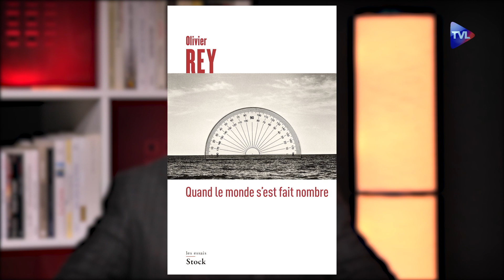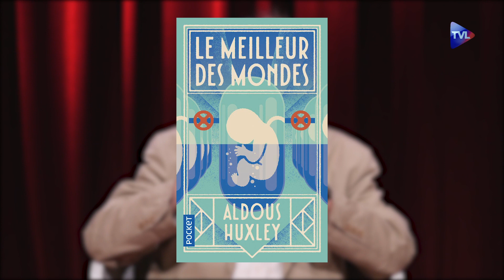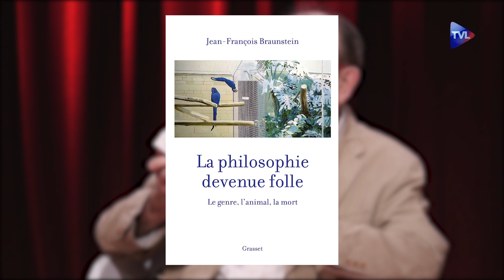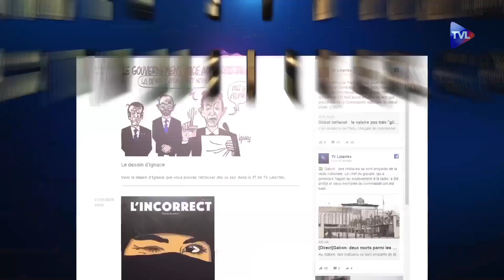Les Idées à l’endroit : 'Transhumanisme, l'homme du futur sera t il augmenté ?"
Alain de Benoist reçoit le mathématicien et philosophe Olivier Rey, l’historien Olivier Dard et l’animatrice de l’Association française contre l’intelligence artificielle, Marie David. Est-ce que l’homme du futur sera un homme augmenté, capable de voir la nuit, de transférer son cerveau dans une machine ? Est-ce que les progrès de la technologie parviendront à la suppression des maladies, des handicapes, du vieillissement ou de la mort ? C’est à toutes ces questions qu’ils tenteront de répondre. Eclairant !